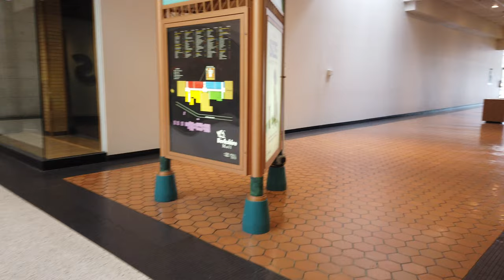The Sears fountain at Berkshire Mall (RAW Ambience Video) - Raw & Real Retail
This is a short raw video of the fountain in the Sears court at the Berkshire Mall in Wyomissing, PA. This was turned off for quite a while. During most of the pandemic, they even had barriers blocking anyone from crossing the bridge or sitting on the benches. Recently all this was reversed and the fountain is back on at nearly full speed.